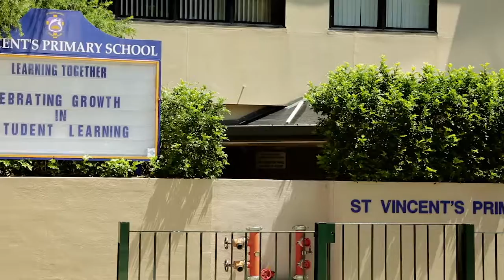Ashfield, 11 Bruce Street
11 Bruce Street Ashfield NSW

Marketed by:
Elders Inner West
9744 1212